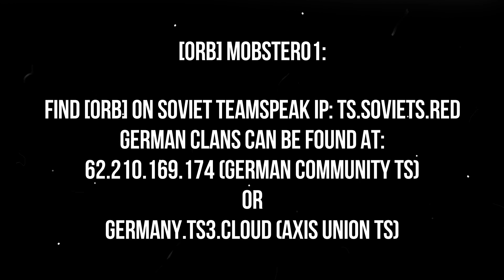[ORB] Mobster01 GE Clan Highlights 1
Highlights mostly against GE CLANS, although naturally some randoms will have sneaked in there too!